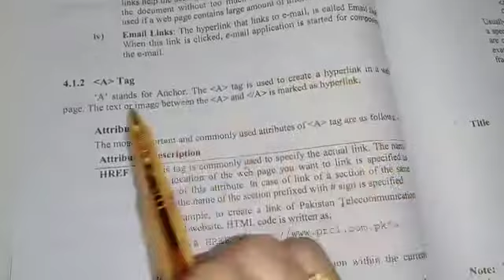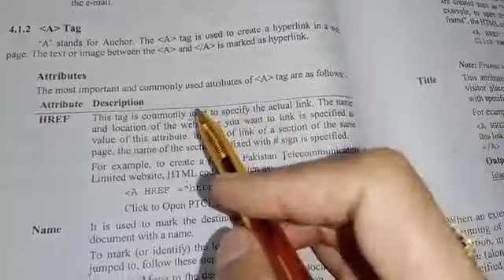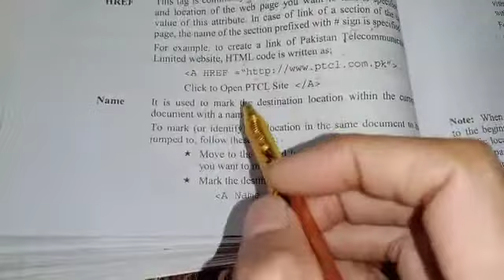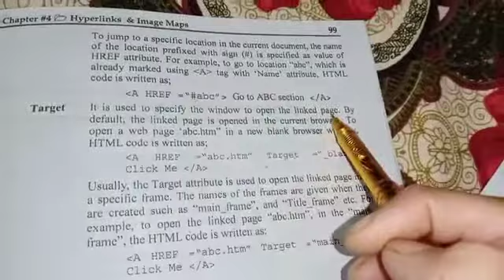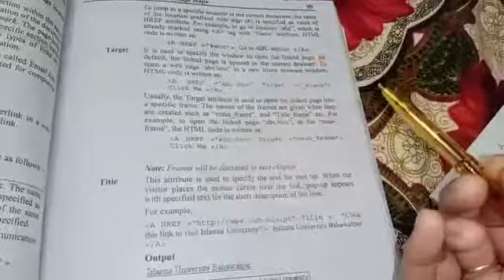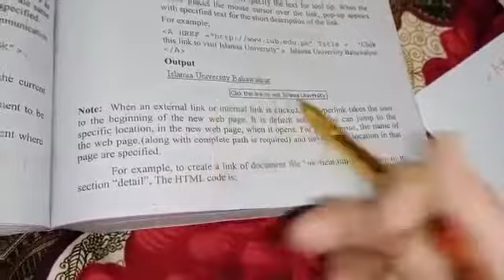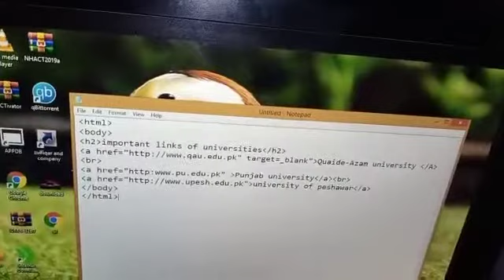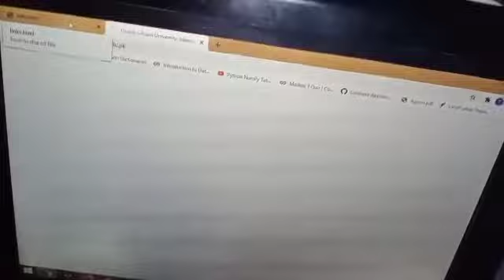HTML hyperlink code and practice..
Video from tahirazulfiqar06